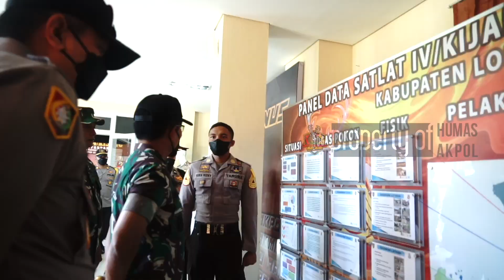KUNJUNGAN DANJEN AKADEMI TNI DAN KALEMDIKLAT POLRI - LATSITARDANUS XLII 2022 E06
Kunjungan Danjen Akademi TNI dan Kalemdiklat Polri - Latsitardanus XLII 2022 E06 - Batlyon Arkana Satriadharma.

Danjen Akademi TNI dan Kalemdiklat Polri melaksanakan kunjungan dan pemeriksaan pelaksanaan kegiatan Latsitardanus XLII. Dalam kegiatan ini Peserta Latsitarda yang terdiri dari Taruna Akademi TNI (Akmil, AAL, AAU), Taruna Akpol, Praja IPDN dan Mahasiswa dibagi menjadi 4 Satlat yaitu Satlat Macan, Satlat Hiu, Satlat Elang dan Satlat Macan.

Pada setiap satlat peserta merupakan gabungan dari  Taruna Akademi TNI (Akmil, AAL, AAU), Taruna Akpol, Praja IPDN dan Mahasiswa, diharapkan dengan bergabungnya peserta dalam satu Satlat untuk meningkatkan integrasi dan soliditas diantara para peserta, sehingga dapat bermanfaat dimasa yang akan datang.

Dukungan anda menjadi hal yang terpenting untuk meningkatkan kualitas tayangan kami dimasa yang akan datang.